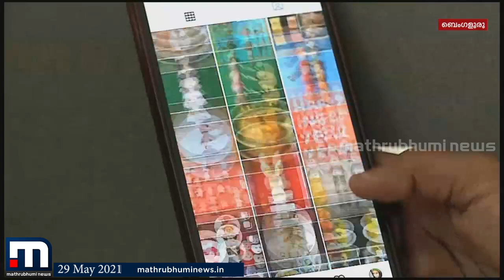ഫുഡ് ആർട്ട്; ആഹാരം കൊണ്ടൊരു കലാരൂപം| Mathrubhumi News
ഫുഡ് ആർട്ടിലൂടെ സാമൂഹിക വിഷയങ്ങളിൽ ഇടപെടൽ നടത്തുകയാണ്
ബംഗളൂരുവിലെ സവിത ദാസ്.

Happy viewing!